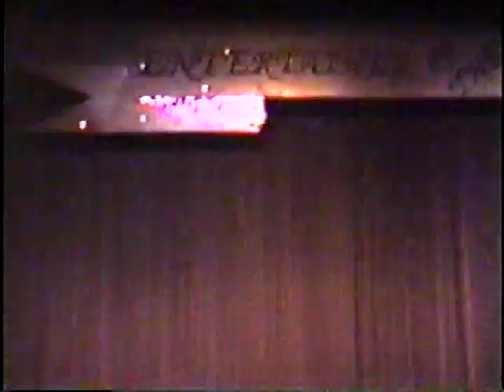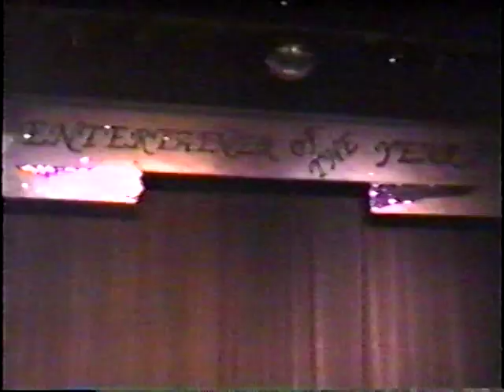National Entertainer of the Year 1992 final night uncut & unedited pt. 1/3 Tasha Kohl Amazing Grace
Video by Steve Miles of TWIT magazine.  I hope everyone had a safe and blessed Thanksgiving holiday.  I spent mine with one of my best friend's and her family.  This morning, I'll be going to my 2nd to last day of IOP w/ the Brook treating my severe depression and anxiety.  I'm not sure how I feel about my intensive out-patient treatment ending, to be honest.  Though I'm in a better place, I'm far away from where I'd like to be emotionally and mentally.  I can only hope and pray I'm headed and continue to go in the right direction.  This channel and these videos will continue to be my life preserver, until I figure out what else I want to do with my life.  I hope you will enjoy them as much as I enjoy sharing them.

This is part 1 of the final night of National Entertainer of the Year.  While I didn't film and record this video personally, my actual video isn't of the complete pageant night, like this one is.  Steve Miles of TWIT magazine recorded this one, and he did capture almost every minute of it.  I will also be returning to work, with tonight being my 2nd day back.  I was off last night for the Thanksgiving holiday, and I also have my entire weekend to myself.  I will be spending most of it sharing videos on here, and hopefully fitting in a couple or more AA and NA meetings.  Monday night will be my 3rd day, and the 1st day of my full week back to work at UPS.  I'm hoping and praying that my IOP and willpower will help me to get back to work regularly, so that I can go on and do other things in my life, other than isolating in my apartment.  That being said, if you can throw me some support to get me by until I start getting some regular paychecks, I'll appreciate it, or the very least, give me some good vibes and prayers.  XoXo

Anything is something and something is greatly appreciated.